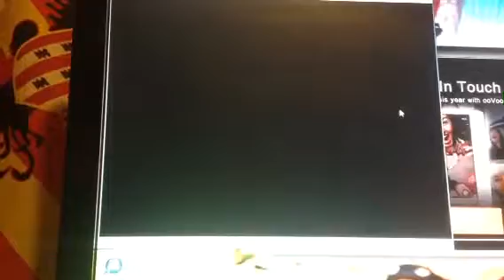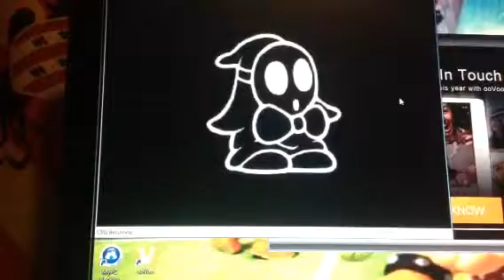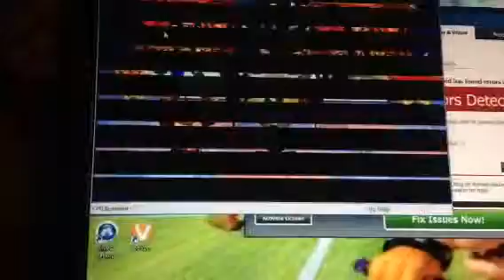Mario Party 3 Special Dual Mode Peach vs. DK!!!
We play as Peach to go one on one with DK